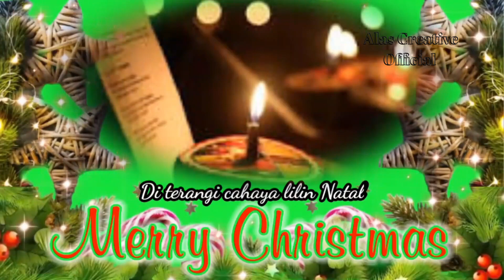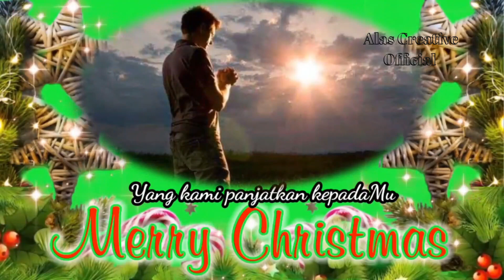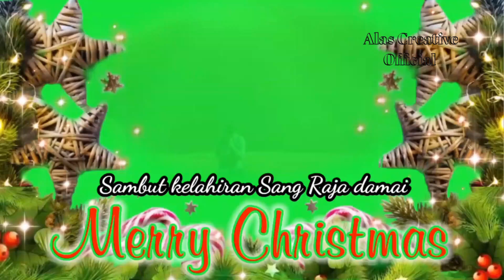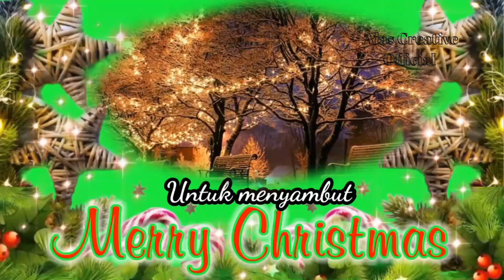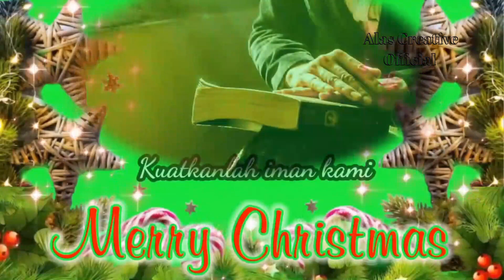Lagu Natal terbaru//Sambut Raja Damai// Cipt.Ronaldo Pacerattu/lirik.